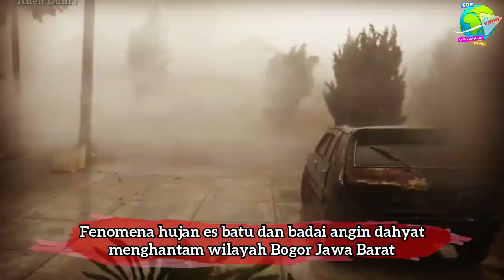Hujan ES BATU di BOGOR!! Warga Berebut ES Batu Dari Langit Untuk di Dokumentasikan | Fenomena Alam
Hujan deras mengguyur sejumlah wilayah di Bogor, Rabu sore.

Tak hanya hujan biasa, di sejumlah titik seperti di Perumahan Pesona Cilebut, Desa Cilebut Barat, Kecamatan Sukaraja, Kabupaten Bogor, turun hujan es.

Kejadian langka ini pun sempat mengagetkan warga.